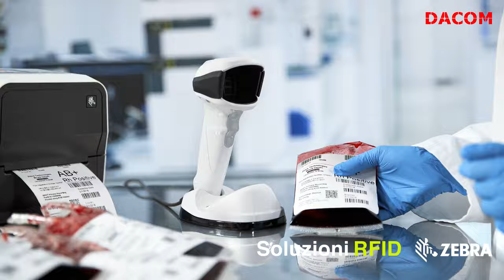RFID: vantaggi senza imprevisti!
Vantaggi concreti senza complicazioni: scoprite come trasformare radicalmente la produzione, la movimentazione, l’inventario e la customer satisfaction grazie alla tecnologia RFID. Che il tuo mercato di riferimento sia il retail, la produzione, la sanità, la pubblica amministrazione o la logistica c’è una soluzione RFID completa Zebra che renderà la tua proposta assolutamente innovativa e vantaggiosa.

Scopri come i prodotti e le soluzioni Zebra selezionate da Dacom possono aiutarti: